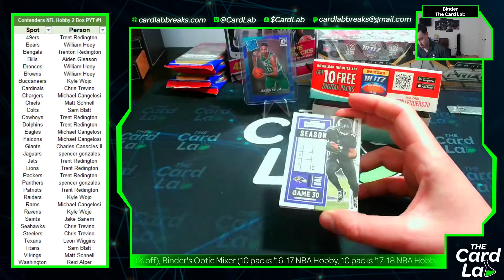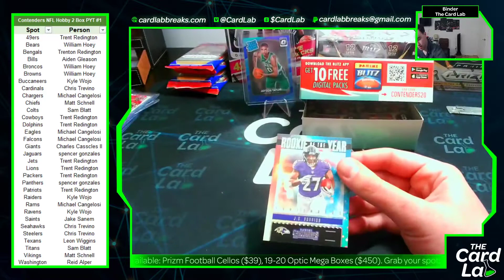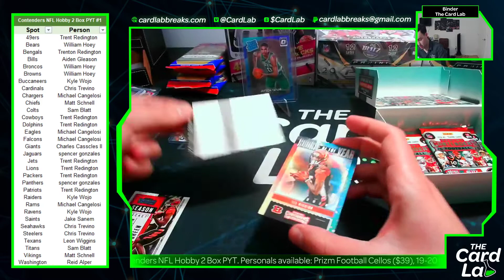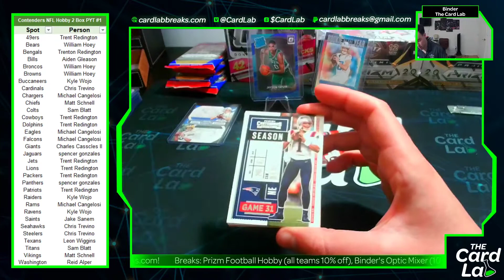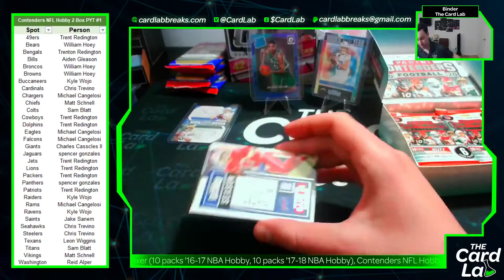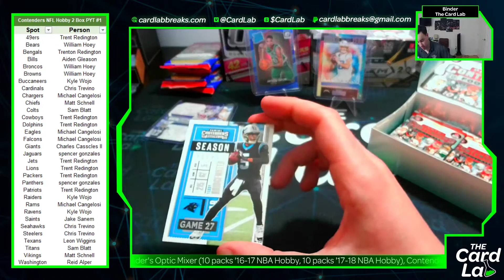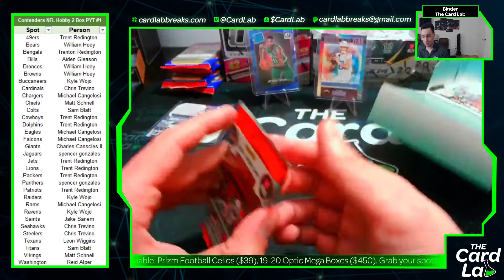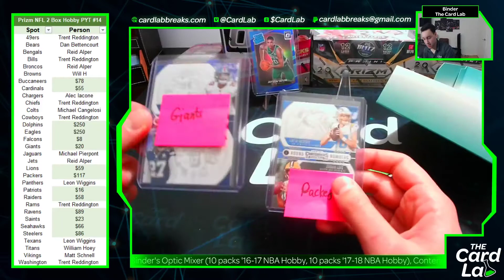2020 Contenders NFL Hobby 2 Box PYT #1